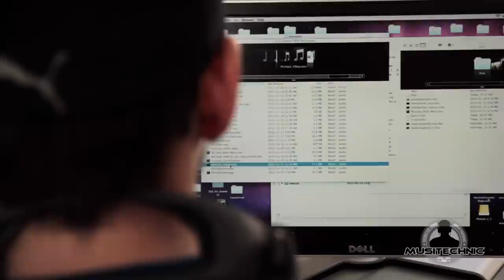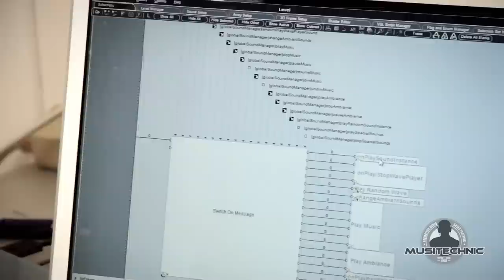Profil métier / Career Profile: Frédéric Arnaud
Frédéric Arnaud, gradué de 2006, parle de son travail comme Directeur audio chez Artifice Studio et leur nouveau jeu, Sang-Froid : Un conte de loups-garous.

Frédéric Arnaud, a graduate from 2006, talks about his work as Audio Director at Artifice Studio and their new game, Sang-Froid: Tales of Werewolves